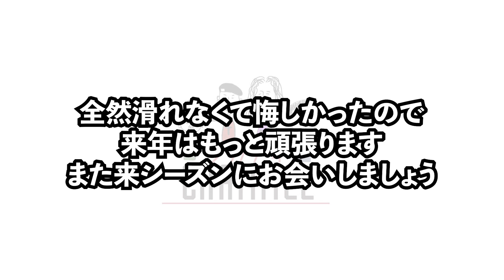【衝撃】イケオジが10年ぶりにスノボ#アメ車 バイク スノーボード スノーボード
バイク、カー、ファッション、アメリカンカルチャー、DIY、カメラ、クリエイティブ 、
しがない遊び　おもしろ動画　etc...
"ただやりたいことをやる"そんなイケてるおっさんたちの日常をゆるーくお送りしています

撮影・編集・ディレクション
ANDLIFE.gallery